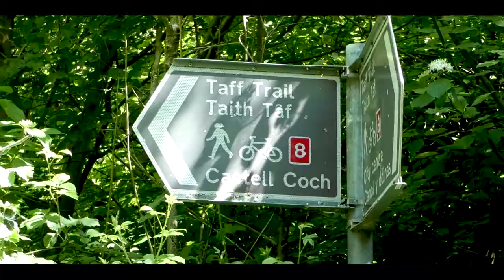Forest farm part 2 June 2021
Some wonderful and different scenes during that day includes Polo training, to a young grey heron, ducks and a squirrel also myself exploring the great forest farm. Its a lovely place to explore and find interesting things to do.
Forest farm is near Whitchurch in Cardiff.